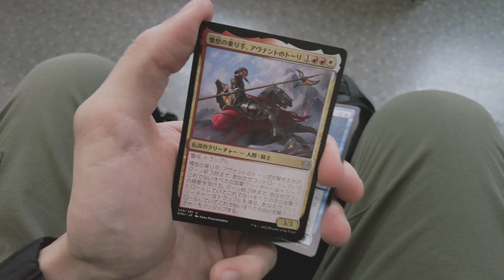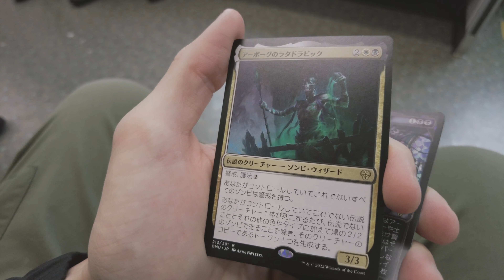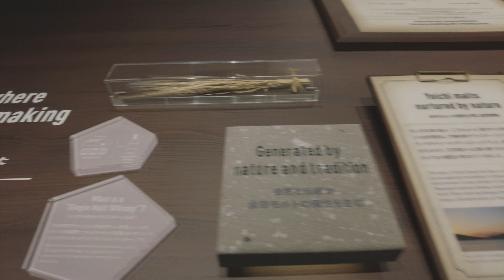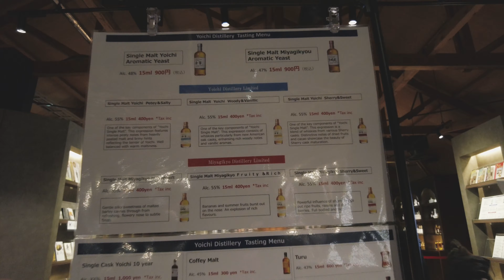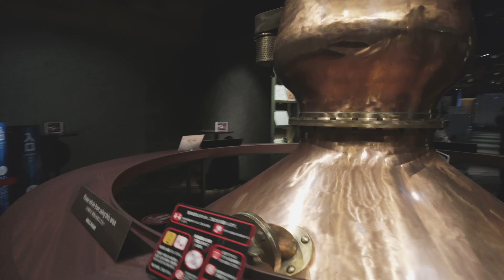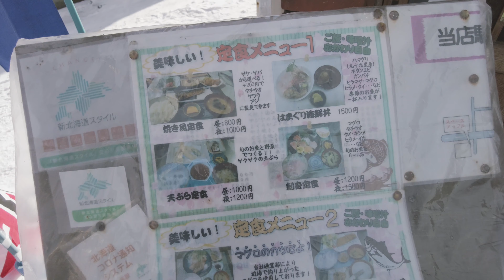DÉGUSTATION DU WHISKY JAPONAIS 🥃🇯🇵 ⎮Japon Ep#11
Merci d'avoir pris le temps de regarder cette vidéo et d'être déscendu sur cette desciption ! N'hésite pas à commenter si tu as des idées ou un retour à faire sur mon travail.

Musiques :
- Outro : Composition de Xavier Loche